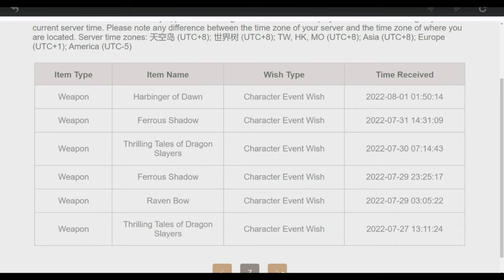Ganyu Is The Best DPS! | Genshin Road To Ar60 [ Part 22 ]